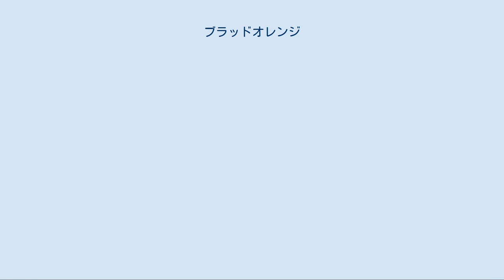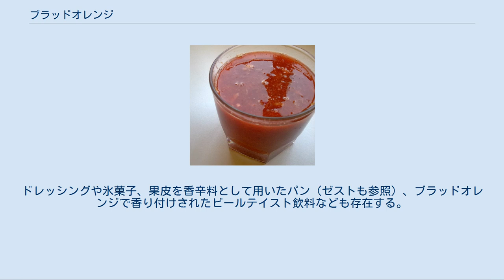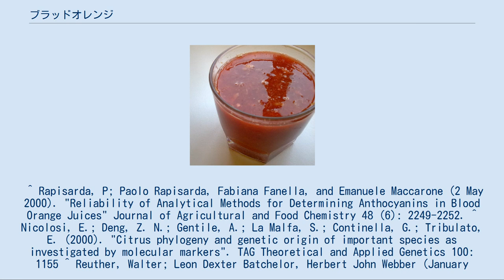ブラッドオレンジ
ブラッドオレンジは、オレンジの一種である。
その名の通り、血のような色の果肉を持っており、幾つかの品種が存在する。
 ブラッドオレンジは、平均的なオレンジと比べると果実が小ぶりである。
他のオレンジと同様に、果皮の表面に小さなくぼみが見られる。
果肉は、オレンジの仲間の中では特徴的な、紫がかった濃赤色をしている。
果肉の色は、アントシアニンによる。
アントシアニンは、植物の花や果実に広く分布する色素だが、柑橘類の果実がアントシアニンを持つのは珍しい。
 全てのオレンジは、ザボンとタンジェリンオレンジ（北アフリカ原産の柑橘類）の交配種だと考えられているが、このブラッドオレンジは、そうしてできた甘口のオレンジの突然変異種と考えられている。
 ブラッドオレンジ ブラッドオレンジジュース ブラッドオレンジには、3つの有名な品種がある。
 スペインの「Sanguinello」に、そのSanguinelloが変異してできたとされるイタリアの「Tarocco」、そして、シチリア島の「Moro」である。
なお、その他の品種として次のようなものがある。
 ブラッドオレンジは、他の多くの柑橘類と同じく、ビタミンCの補給源として適している。
他の一般的な柑橘類の相違は、アントシアニンも得られる点である。
他に、葉酸やビタミンB1の補給源ともなる。
果肉を食べることで、食物繊維も摂取できる。
 利用法としては、生食だけでなく、ジュースやジャムの原料ともなる。
ドレッシングや氷菓子、果皮を香辛料として用いたパン（ゼストも参照）、ブラッドオレンジで香り付けされたビールテイスト飲料なども存在する。
ブラッドオレンジの産地として知られるシチリア島では、薄切りにしたブラッドオレンジ、同じく薄切りにしたウイキョウの球根、オリーブオイルとで作る、冬のサラダが有名である。
 ^ Rapisarda, P; Paolo Rapisarda, Fabiana Fanella, and Emanuele Maccarone (2 May 2000). "Reliability of Analytical Methods for Determining Anthocyanins in Blood Orange Juices" Journal of Agricultural and Food Chemistry 48 (6): 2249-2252. ^ Nicolosi, E.; Deng, Z. N.; Gentile, A.; La Malfa, S.; Continella, G.; Tribulato, E. (2000). "Citrus phylogeny and genetic origin of important species as investigated by molecular markers". TAG Theoretical and Applied Genetics 100: 1155 ^ Reuther, Walter; Leon Dexter Batchelor, Herbert John Webber (January 1967). "Horticultural Varieties of Citrus". Citrus Industry: Crop Protection. Volume I: History, World Distribution, Botany, and Varieties (revised ed.). University of California.